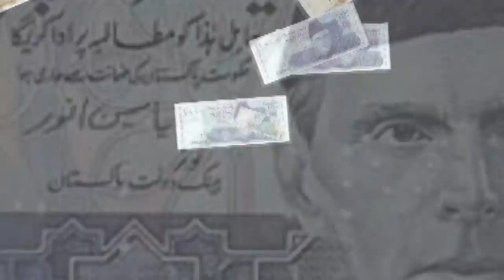1000 Rupees | Stock Footage | Pakistani Currency Video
Pakistani Currency Rupee Free Stock Footage video animation background of 1000 Rupees. 100 Rupees. 500 Rupees. 5000 Rupees